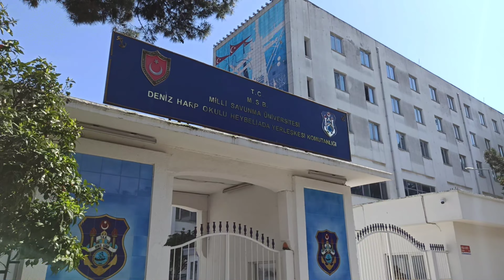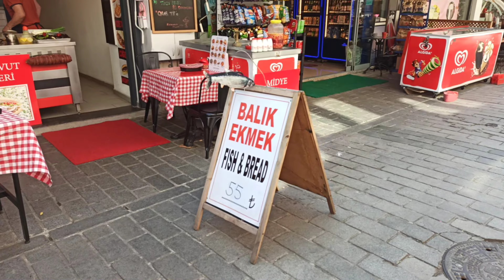Princes’Islands, HeybeliAda(Adalar)| Istanbul Walking Tour |4k UHD 60fps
The walking tour in HeybeliAda(Adalar) from the Princes’ Islands in Istanbul is exciting and relaxing!
HeybeliAda(Adalar) is one of the most beautiful and largest islands in Istanbul, which is visited by thousands of tourists as the weather warms and restrictions are lifted.
This island is very relaxing and attractive for tourists
The island has wonderful beaches for swimming
You can also have a good weekend on the island.
By visiting this island, you can enjoy seafood as well as Turkish food and sit by the restaurants that are by the sea and enjoy the beautiful view of the Sea of ​​Marmara.
In this hot weather, you can order special ice creams that are prepared on this island
In HeybeliAda (Adalar) you will not find any car except for municipal services
In this city, the main means of transportation is electric cars and bicycles
For this reason, the bicycle rental market is very large with the beginning of the tourist season and travel
Prinzeninseln, HeybeliAda (Adalar) | Istanbul Stadtrundgang | 4k UHD 60fps
Der Stadtrundgang in HeybeliAda (Adalar) von den Prinzeninseln in Istanbul ist aufregend und entspannend!
HeybeliAda (Adalar) ist eine der schönsten und größten Inseln in Istanbul, die von Tausenden von Touristen besucht wird, wenn das Wetter wärmer wird und die Beschränkungen aufgehoben werden.
Diese Insel ist sehr entspannend und attraktiv für Touristen.
Die Insel hat wunderschöne Strände zum Schwimmen.
Sie können auch ein schönes Wochenende auf der Insel verbringen.
Beim Besuch dieser Insel können Sie sowohl Meeresfrüchte als auch türkische Küche genießen und in den Restaurants am Meer sitzen und die schöne Aussicht auf das Marmarameer genießen.
In diesem heißen Wetter können Sie spezielle Eiscremes bestellen, die auf dieser Insel zubereitet werden.
In HeybeliAda (Adalar) finden Sie kein Auto außer den städtischen Diensten.
In dieser Stadt ist das Hauptverkehrsmittel Elektroautos und Fahrräder.
Aus diesem Grund ist der Fahrradverleihmarkt zu Beginn der Touristensaison und der Reise sehr groß.
Istanbul 2023 April Walking Tour 4k UHD 60fps
Türkiye | Istanbul April 2023